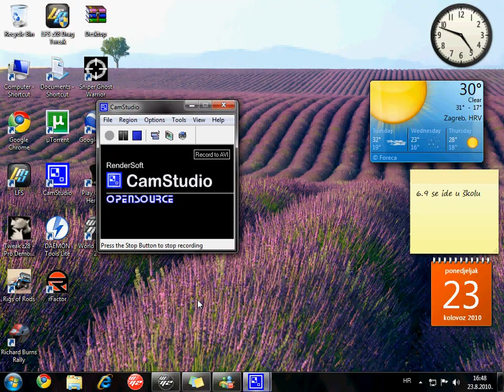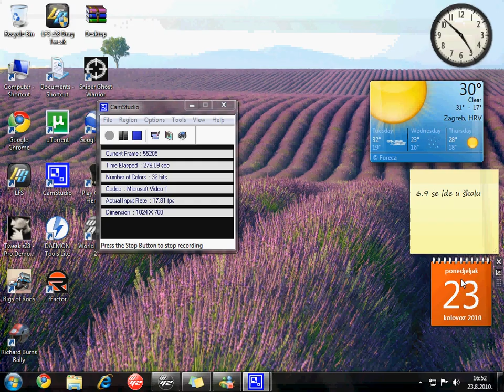WR2:Honda CRX 1.6 16V On German Autobahn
Honda CRX 1.6 16V On German Autobahn